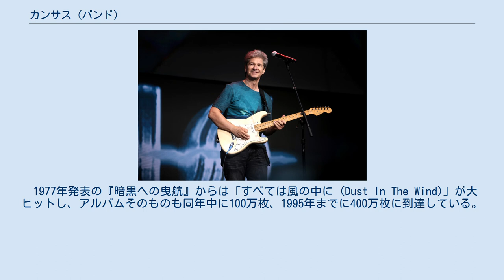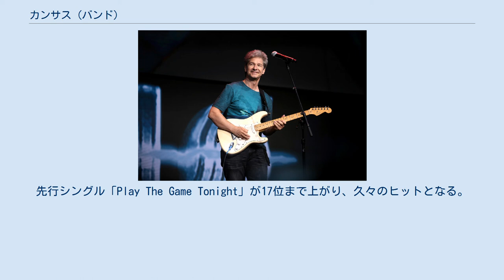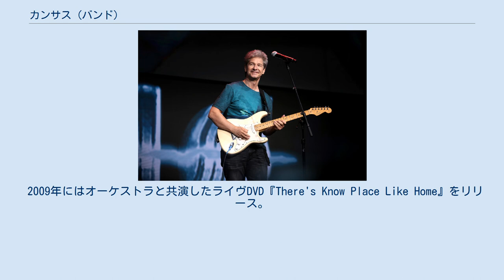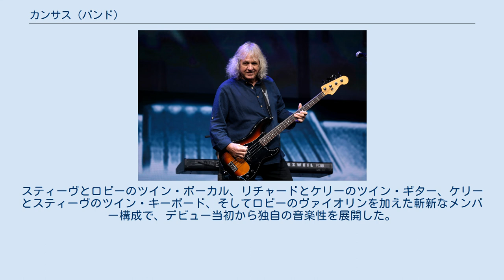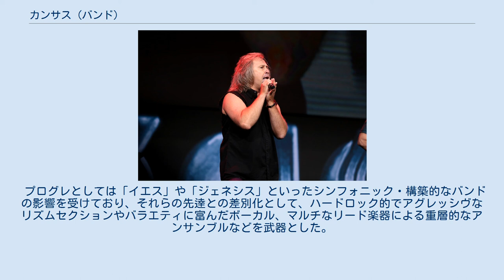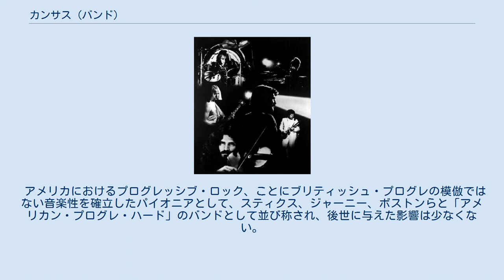カンサス (バンド)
カンサス（Kansas、カンザス）は、アメリカ合衆国出身のプログレッシブ・ロックバンド。
 1970年代のアメリカン・プログレ・ハードから誕生したグループの一つ。
伝統的な流れを汲む王道のアメリカン・プログレを展開していたが、1980年代にはポップ化路線に移行。
1990年代以降からは、往年のスタイルに原点回帰している。
 1976年のグループショット 1969年にフランク・ザッパに触発されて、前身である「ホワイト・クローヴァー・バンド」が結成される。
しばらくはメンバー・チェンジを繰り返しながら、カンザス州を拠点に活動。
1972年頃にフィル・イハートがイギリスに音楽留学へと行った際、全盛期のプログレッシブ・ロックを目の当たりにして衝撃を受け、同路線に転向。
1973年にバンド名を「カンサス」と改名し活動を始める。
 1974年に1stアルバム『カンサス・ファースト・アルバム』でメジャー・デビュー。
翌年には2ndアルバム『ソング・フォー・アメリカ』、3rdアルバム『仮面劇』を発表した。
これら3枚はいずれも最終的にゴールド・ディスクを獲得している。
 1976年には『永遠の序曲』を発表。
「伝承 (Carry On Wayward Son)」のシングル・ヒットも生まれ、アルバムは同年中に100万枚、1995年までに400万枚を売る大ヒットとなった。
 1977年発表の『暗黒への曳航』からは「すべては風の中に (Dust In The Wind)」が大ヒットし、アルバムそのものも同年中に100万枚、1995年までに400万枚に到達している。
 また、ライブ活動も積極的に行っており、毎年のように100本以上のツアーをこなしている。
1978年には、1977年から1978年の3本のツアーで収録した音源をもとに、LP2枚組のライブ・アルバム『偉大なる聴衆へ』を発表。
翌年に100万枚到達。
 1979年には『モノリスの謎』、1980年には『オーディオ・ヴィジョン』とコンスタントにアルバムを発表。
同年1月に、初来日公演を開催。
 1981年、ソロとして活動することを決意したスティーヴ・ウォルシュがバンドからの脱退を表明する。
バンドは新メンバーのオーディションを行い、新人のジョン・エレファンテがボーカル&ソングライターとして加入する。
 新生カンサスとして1982年にアルバム『ビニール・コンフェッション』を発表。
先行シングル「Play The Game Tonight」が17位まで上がり、久々のヒットとなる。
 1983年の『ドラスティック・メジャーズ』はよりポップでコンパクトにまとめられたアルバムだったが、売上の面では成功しなかった。
バンドの象徴的存在だったヴァイオリンのロビー・スタインハートと、ケリー・リヴグレンが脱退。
翌年にバンドは、ベストアルバムの発売と同時に活動を停止する。
 1年後の1985年、スティーヴ・ウォルシュが復帰して、リチャード・ウィリアムス、フィル・イハートの3人が中心となり、ギタリストにスティーヴ・モーズを迎えるなど新たな編成で活動再開。
翌年に復活アルバム『パワー』を発表。
以降はオリジナル・メンバー以外、流動的なメンバー構成で活動を継続する。
 2000年にはオリジナル・メンバー全員でのリユニオンも成し遂げ、14thアルバム『サムホエア・トゥ・エルスホエア』を発表した。
 スティーヴ・ウォルシュ在籍時代 (2008年) 2008年、未発表音源を大幅に加えた発売30周年記念盤の『偉大なる聴衆へ』をリリース。
 2009年にはオーケストラと共演したライヴDVD『There's Know Place Like Home』をリリース。
これには旧メンバーのケリー・リヴグレンと、スティーヴ・モーズがゲスト参加した。
 2013年、旧メンバーが客演したオリジナル・ラインナップで、結成40周年記念ライブを開催。
 2014年、中心メンバーのスティーヴ・ウォルシュが再度の脱退。
 2014年、ウォルシュの後任に、ロニー・プラット(ボーカル)とデヴィッド・マニオン(キーボード)が加入。
 2016年、16年ぶりの15thアルバム『暗黙の序曲』をリリース。
ザック・リビ(ギター)が加入し、7人編成に移行する。
またこの年、往年...